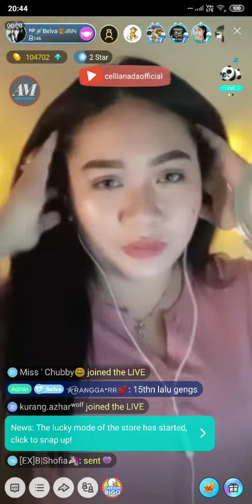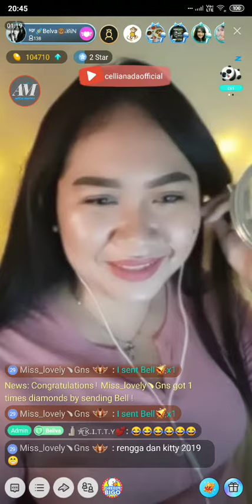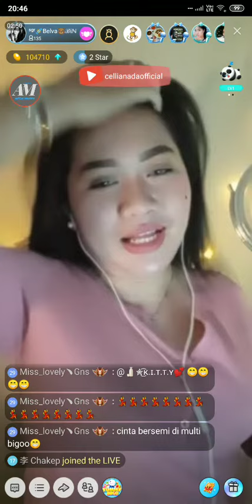#1 Belvania on Bigo Live Indonesia 14/11/19